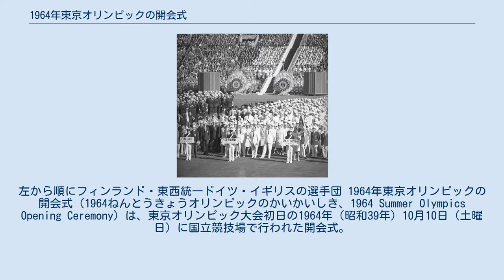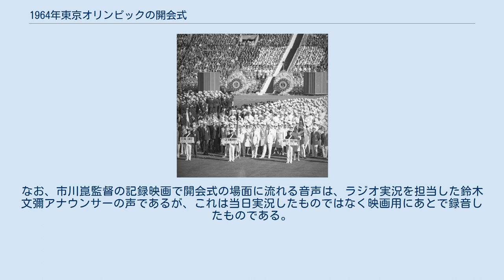1964年東京オリンピックの開会式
左から順にフィンランド・東西統一ドイツ・イギリスの選手団 1964年東京オリンピックの開会式（1964ねんとうきょうオリンピックのかいかいしき、1964 Summer Olympics Opening Ceremony）は、東京オリンピック大会初日の1964年（昭和39年）10月10日（土曜日）に国立競技場で行われた開会式。
前日（10月9日）は台風の接近により雨が降ったが、当日は抜けるような青空の秋晴れになった。
 開会式は昭和天皇・香淳皇后を始め、当時の皇太子明仁親王・皇太子妃美智子夫妻（現在の上皇明仁・上皇后美智子）、成婚後10日と間もない常陸宮正仁親王・常陸宮妃華子夫妻などの皇族が臨席し、病気静養中であった当時の池田勇人内閣総理大臣 や河野一郎オリンピック担当大臣など第3次池田改造内閣の各閣僚、船田中衆議院議長、重宗雄三参議院議長、及びアベリー・ブランデージ国際オリンピック委員会 (IOC) 会長を始めIOC委員及び各国の来賓らが出席して挙行された。
参加94か国、7,060人の選手団が入場行進をした。
 開会式は以下の順序で行われた。
 「オリンピック・マーチ」の演奏にのせて、防衛大学校学生が国名のプラカード を持って先導しつつ各国選手団が入場した。
 オリンピック発祥の地であるギリシャを先頭に英語のアルファベット順に入場し、キューバは日本の国旗である日の丸の小旗を振り、1952年のヘルシンキ大会以降しばらく組織された東西合同のドイツ選手団が、行進曲「海を超える握手」に合わせて合同行進した。
また、冷戦下で東西対立の厳しい国際情勢にありながら、頭文字が同じアルファベット「U」のため、アメリカ合衆国 (USA) に続いてソビエト連邦 (USSR) が入場行進を行った。
「オリンピック・マーチ」は最初のギリシャから演奏され、途中は世界的に認知された行進曲のメドレーになり、順番の最後に近づいた米ソ各選手団が入場した時は再び「オリンピック・マーチ」に戻って、最後の開催国の日本選手団の入場が終了するまで演奏された。
 昭和天皇は、ギリシャ選手団の入場から日本選手団の入場まで終始起立しこれを迎えた。
また一般客や招待された各国の外交団は、日本選手団入場の際に開催国の選手団に敬意を表するために全員起立し選手団を迎えた。
最後に入場した日本選手団が行進を終了し、これをもって全参加国の選手団が場内に整列した。
 待望久しい第18回オリンピック競技大会が本日より15日間にわたり、開催されることになりましたことは誠に喜ばしい限りであります。
あたかも本年は近代オリンピック復興70周年に当たりますのでこれを記念し皆様と共に近代オリンピックの父、クーベルタン男爵のありし日の声を傾聴して氏の偉業を追想したいと存じます。
・・(ここでピエール・ド・クーベルタン男爵のメッセージを録音したテープが流れる)・・オリンピック東京大会はアジアで開催される初めての大会でありますが、幸いこれまでにない多数の選手団の参加をみましたことは誠にご同慶にたえない次第であります。
願わくはオリンピック精神に則り、正々堂々たる競技が展開されることを期待してやみません。
最後にここにおられる国際オリンピック委員会のアベリー・ブランデージ会長から天皇陛下に第18回オリンピック競技大会の開会宣言を賜りますようお願いしていただきたく、ご依頼申し上げます。
 ワタクシハ 1896ネン ピエール・ド・クーベルタン ダンシャク ニ ヨッテフッカツサレタ キンダイオリンピック ﾉ ダイ18カイ キョウギタイカイ ノ カイカイセンゲン ヲ ココニツツシンデ テンノウヘイカ ニ オネガイモウシアゲマス （私は1896年ピエール・ド・クーベルタン男爵によって復活された近代オリンピックの第18回競技大会の開会宣言をここに謹んで天皇陛下にお願い申し上げます。） 第18回近代オリンピアードを祝い、ここにオリンピック東京大会の開会を宣言します。
 宣誓。
私は全ての競技者の名に於いて、オリンピック競技大会の規約を尊重し、スポーツの栄光とチームの名誉のため、真のスポーツマン精神を持って、大会に参加することを誓います。
選手代表 小野喬。
 聖火の最終ランナーが坂井義則に選出された理由は、広島への原爆投下の日の1945年（昭和20年）8月6日に広島県三次市で生まれたこと、陸上競技選手であることから、その平和の象徴とされたからである。
 オリンピック・リポーターとして新聞特派員...